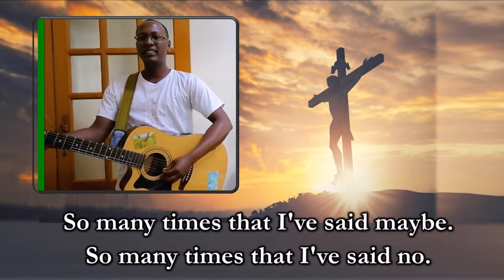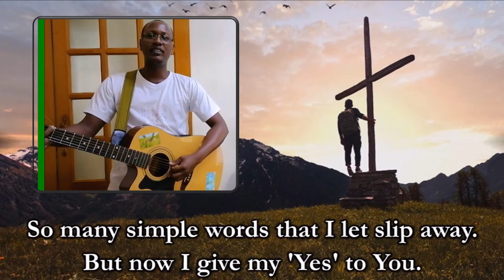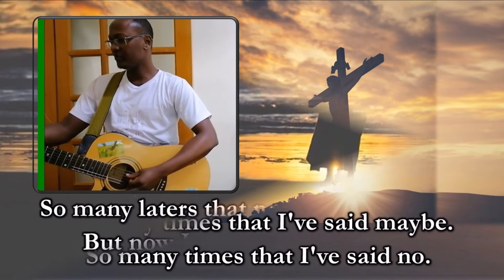Song: Yes to you (LifeJourney continues: One Direction) 20.09.20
Via Zoom online
Theme: The fourth way of the Focolare Movement